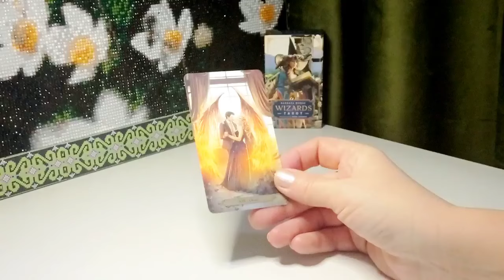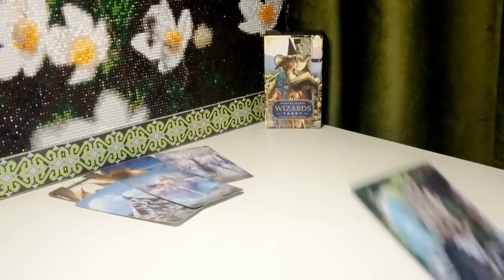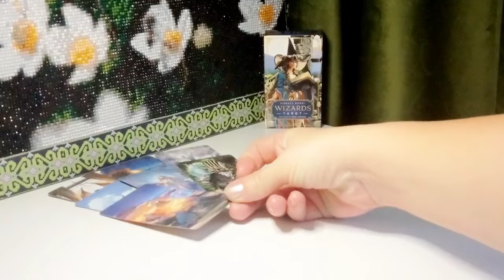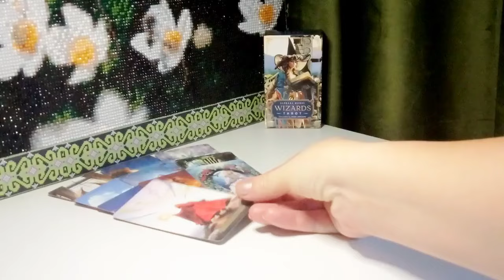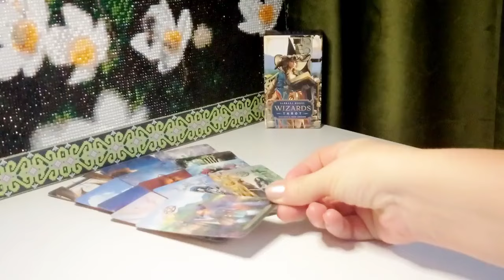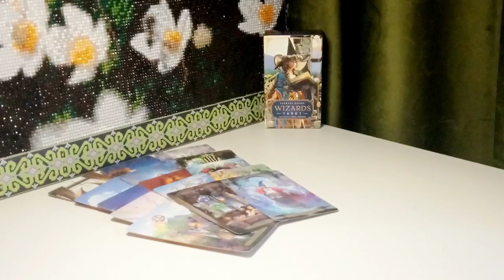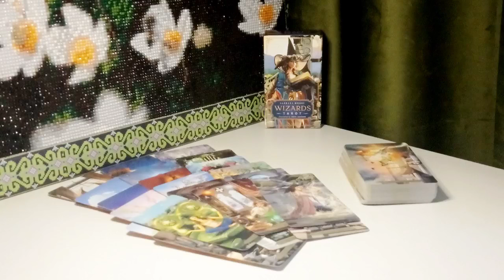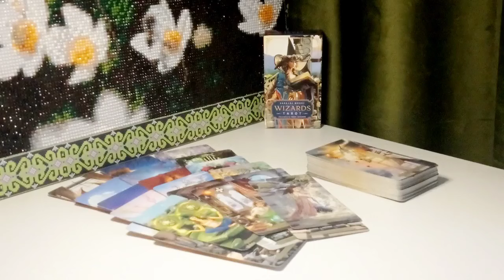🍁ЕГО МЫСЛИ О ВАС С САМОГО УТРА ‼️💯🍁Общий онлайн расклад